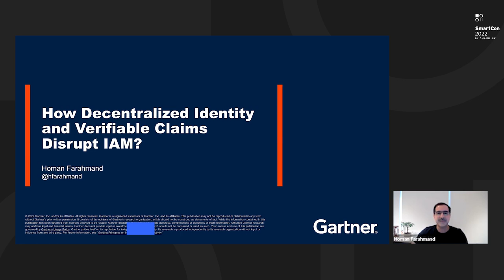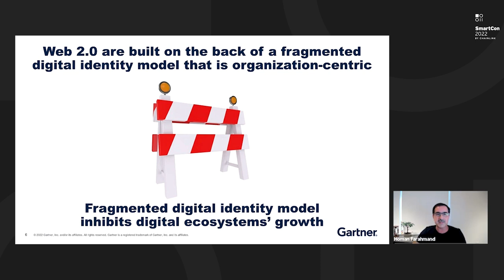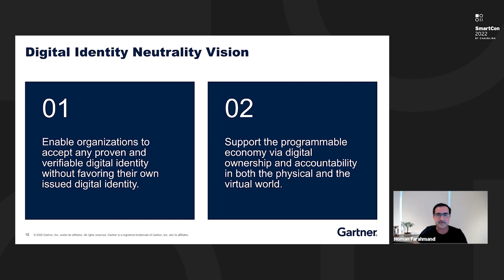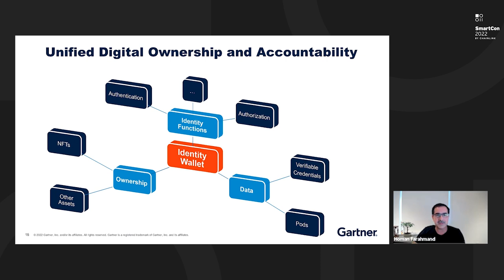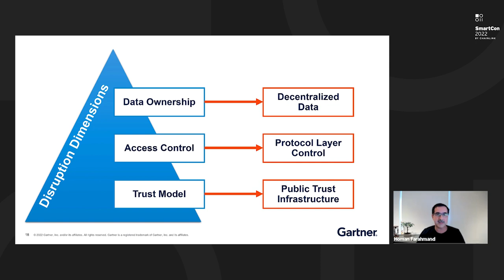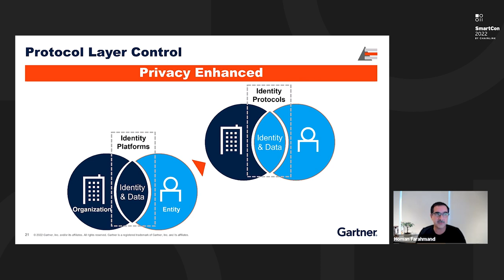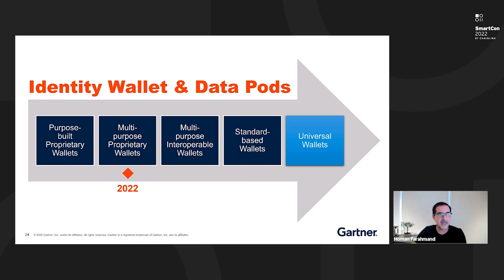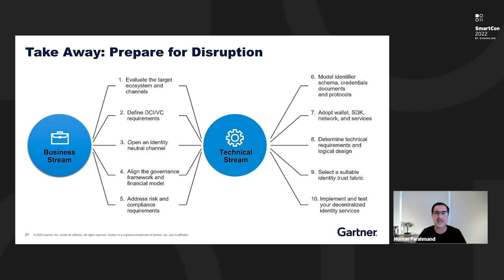How Decentralized Identity and Verifiable Claims Disrupt Traditional Identity and Access Management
In this SmartCon 2022 presentation, Homan Farahmand, VP analyst at Gartner Inc., discusses how decentralized identity and verifiable claims are disrupting traditional identity and access management (IAM) through a shared trust model, protocol-based controls, and decentralized data exchange. He then outlines how organizations can position themselves for this shift to drive better security, privacy, and efficiency in digital ecosystems.